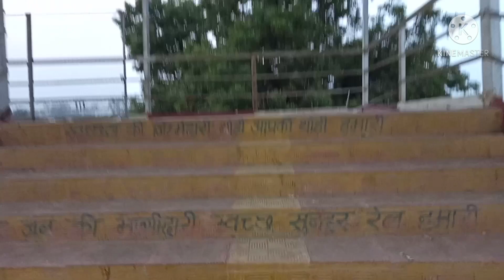❤️ Bilhaur Railway station Tour ❤️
Hay guys